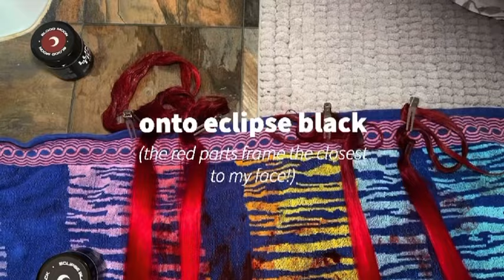THE HAIR TUTORIAL: 2000s INSPIRED RED AND BLACK HIGHLIGHTS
all social media for me/my music: @itsbabychaos

all social media for car/rave/brand meets: @theculturedchaos

makeup tutorial is the last video I uploaded on this channel before this one!